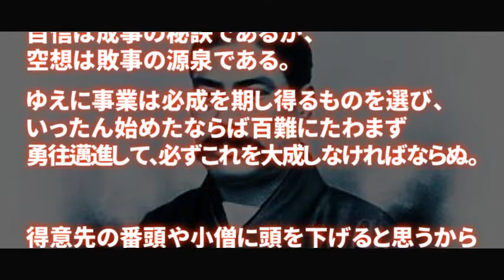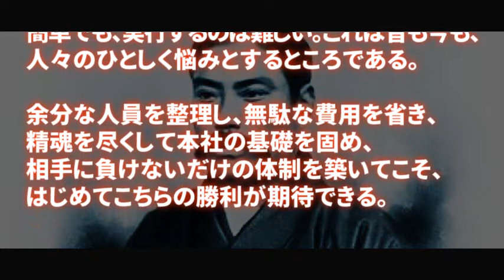明治の政商・岩崎弥太郎が歴史に刻んだ言葉・名言集 | 三菱財閥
○○の○○な格言・名言を厳選し、まとめてみました。